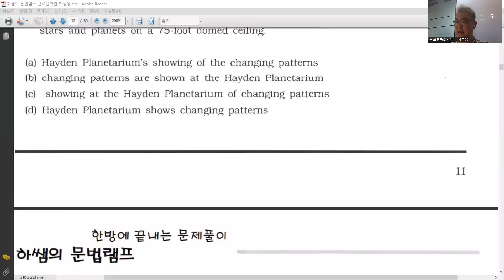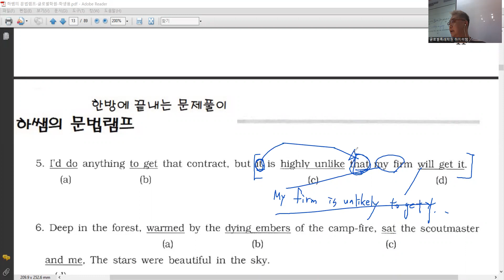문법실전 2강 5번 (unlike / unlikely)